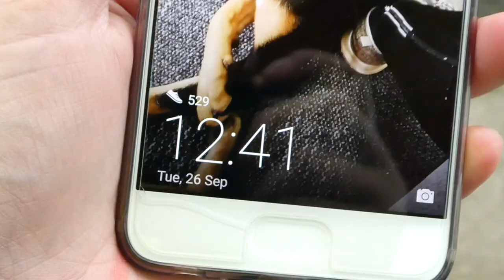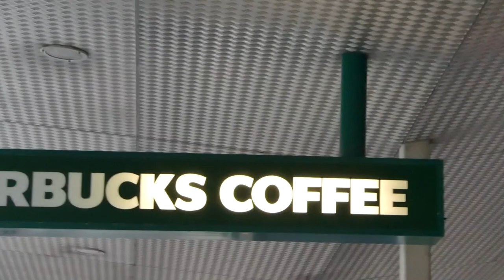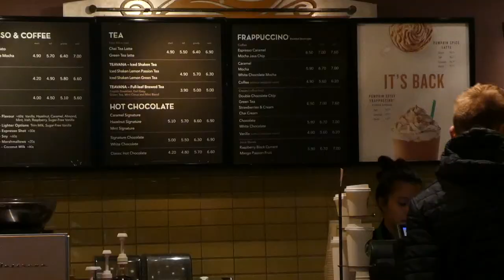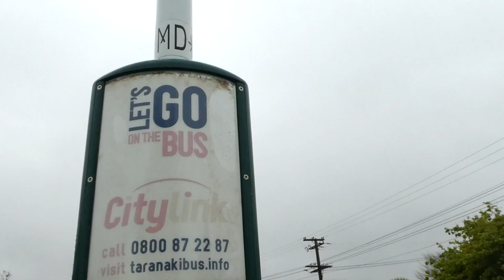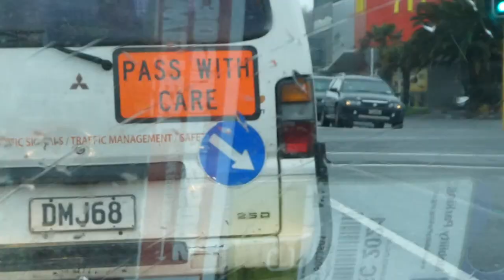First Vlog, meet the boys & SHE NEARLY DROWNED - 24 SEPT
Music tracks are as follows;
All day long - KAPPEKOFF
Alone no more - Philip George & Anton Powers
Alone Together - Fall Out Boy
Arizona - Frances Cone
Barcelona - George Ezra
Bounce - Calvin Harris